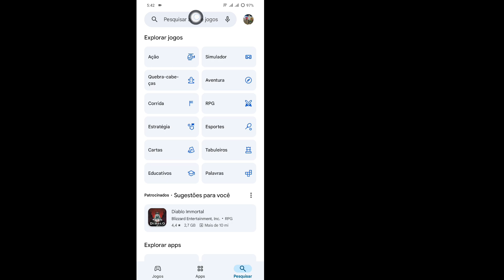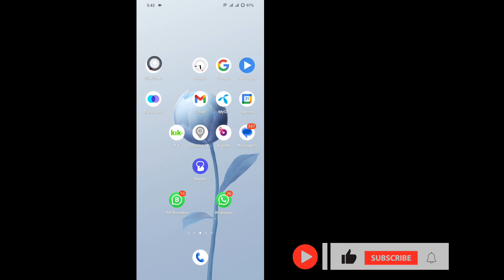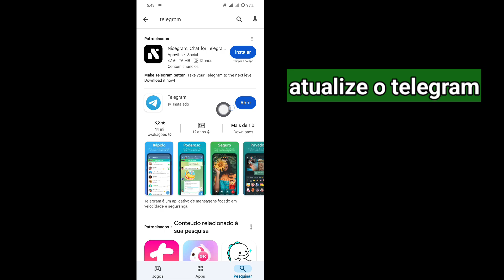Como consertar o Telegram não enviando código para o telefone | Soluções rápidas e fáceis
Neste vídeo, mostrarei como consertar o problema do Telegram não enviar o código de verificação para o seu telefone. Se você estiver com problemas para receber o código por SMS ou chamada, siga estas soluções rápidas e fáceis para colocar o Telegram em funcionamento novamente.

Abordaremos causas comuns, como problemas de rede, números bloqueados e configurações de conta, e o guiaremos por métodos de solução de problemas passo a passo para resolver o problema.